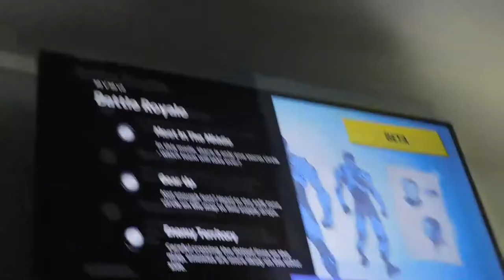5 year old plays fortnite